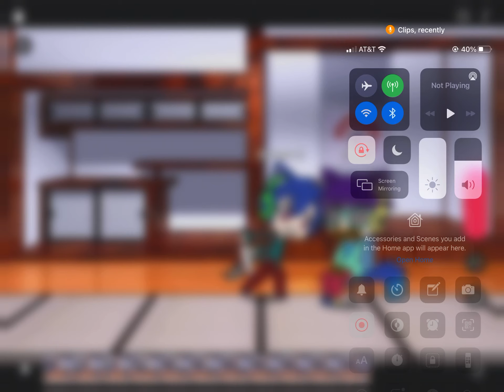jake is tied in a chair